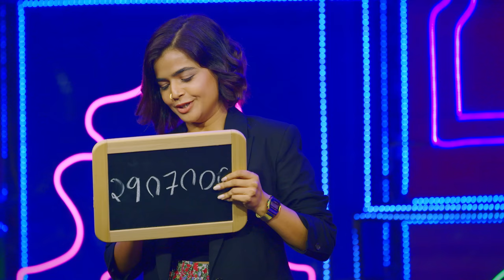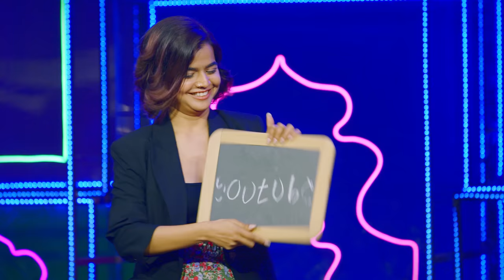Suhani Shah | YTFF India 2022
Watch Suhani Shah's mesmerizing performance for YTFFIN22

YouTube Fanfest India 2022